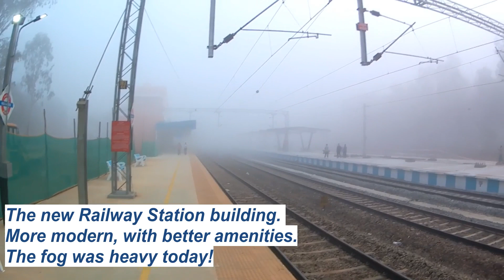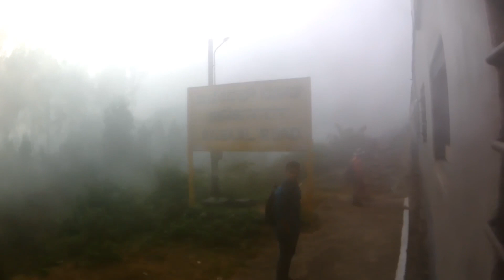Train Ride from Heelalige to Hosur and Back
Heelalige (HLE) was a small way side station on the Bangalore to Hosur railway line. The station served the village by the same name, and was in the middle of a small forest like area.
This railway station is now planned to be made into a yard for the Suburban train services. Additional lines & platforms have been made. Trees in the railway land was chopped off to make way for the lines & platforms. The line is also now electrified. In February 2023, the line between Heelalige and Carmelaram (CRLM) was doubled. Doubling between Heelalige and Hosur is now in abandoned state.
This journey was made on a MEMU train service early in the morning in February 2023.